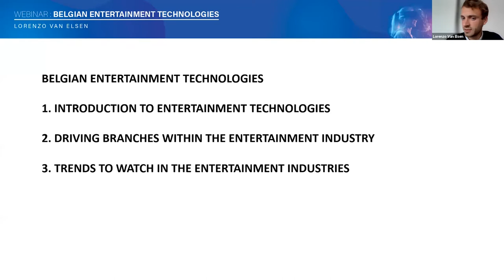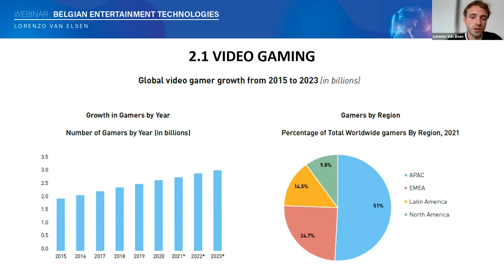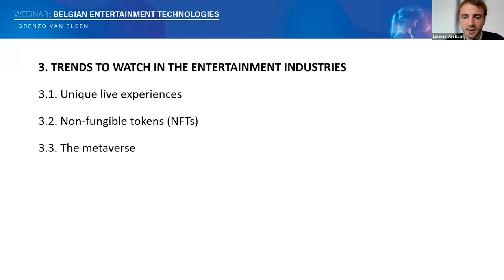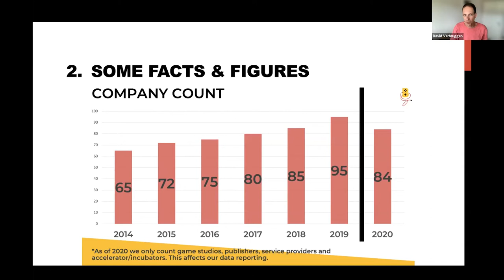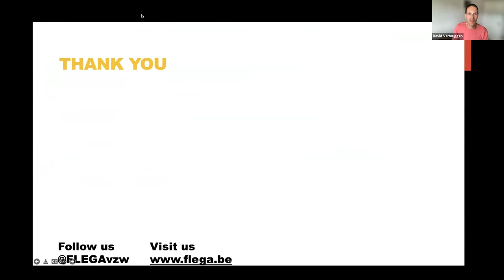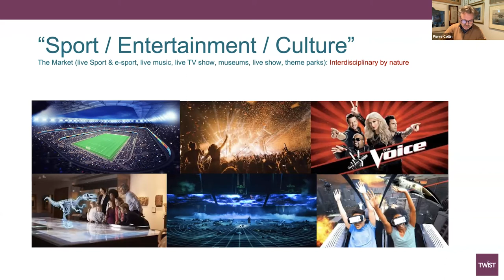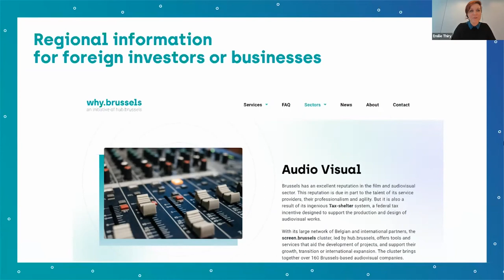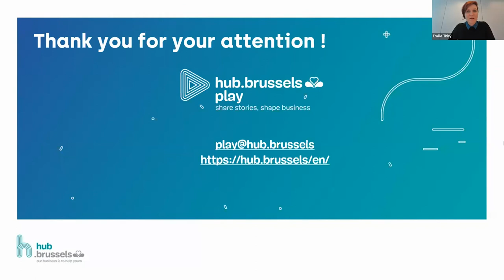Webinar - Belgian Entertainment Technologies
Webinar “Belgian Entertainment Technologies” Monday 30 May, 14h30 to 15h30

PROGRAMME:

00:05 - Welcome by Mrs. Christelle Charlier, Director Studies, Statistics & Communication, Belgian Foreign Trade Agency

01:52 - Highlights of the publication "Belgian Entertainment Technologies" by Mr. Lorenzo Van Elsen, International Trade Analyst & Editor of the publication, Belgian Foreign Trade Agency

Presentations by the Federal and Regional authorities:

17:47 - Mrs. Valérie Cuvelier, Advisor, Directorate of Economic Interests of the FPS Foreign Affairs (B3)
21:14 - Mr. David Verbruggen, General Manager, Flemish Games Association (FLEGA)
30:21 - Mr. Pierre Collin, Executive Manager, cluster TWIST
43:11 - Mrs. Emilie Thiry, Audiovisual Advisor & CCS, cluster play.brussels, hub.brussels

52:13 - Q&A

56:33 - Closing words by Mrs. Christelle Charlier, Director Studies, Statistics & Communication, Belgian Foreign Trade Agency